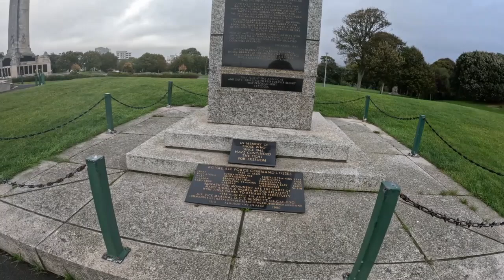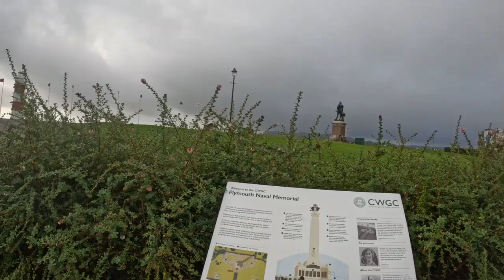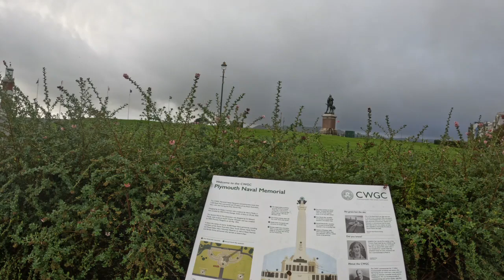My week in Plymouth vlog